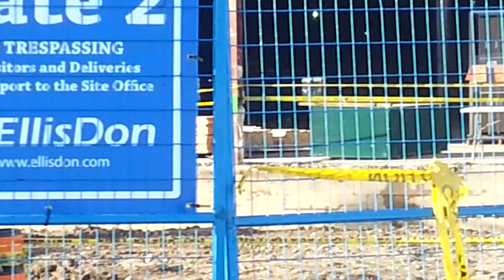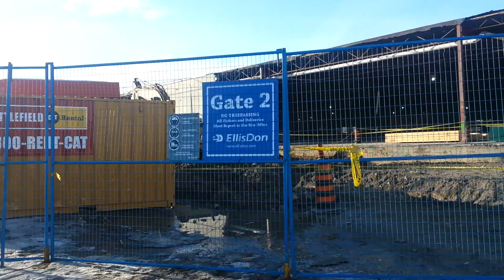Zeller's Supermall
Here's the old Zeller's in the Supermall, anyone familiar with Sudbury should remember this place. It was also home to Kmart before Zeller's moved in. It is now becoming the new home for Target.